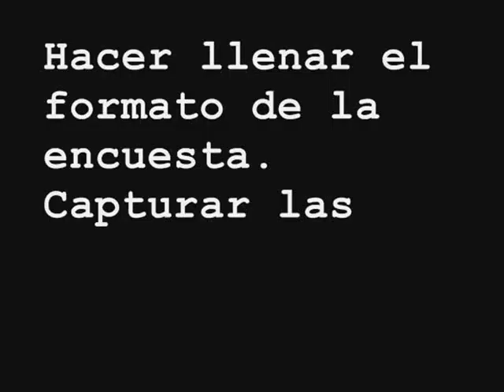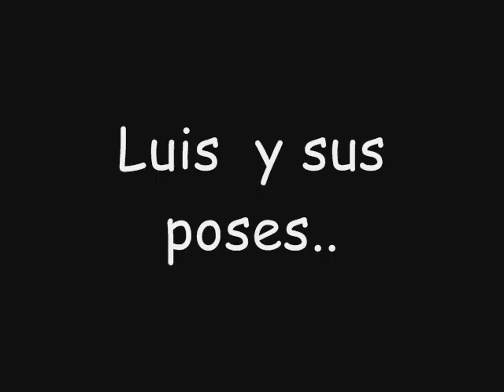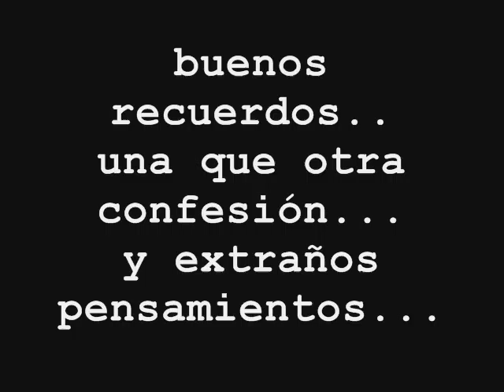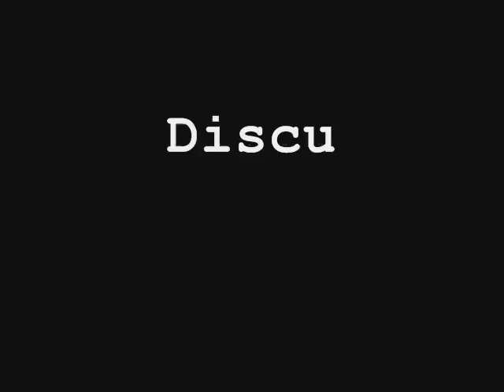Sumac fOrce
sumaC pOwer! x)